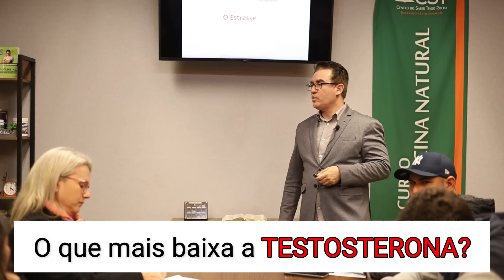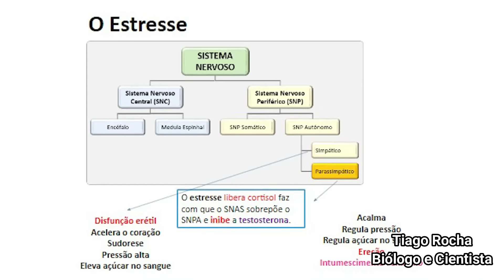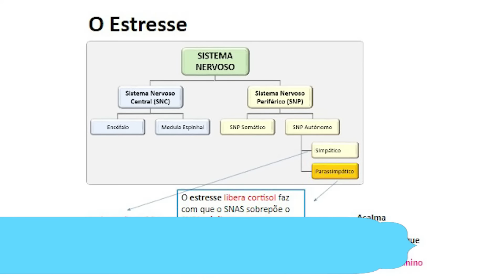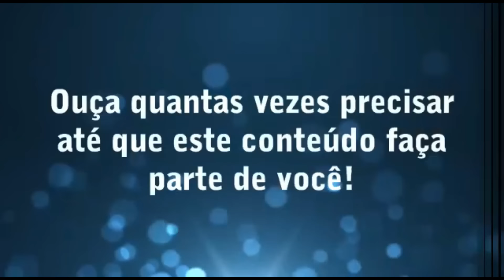O que mais baixa a TESTOSTERONA?